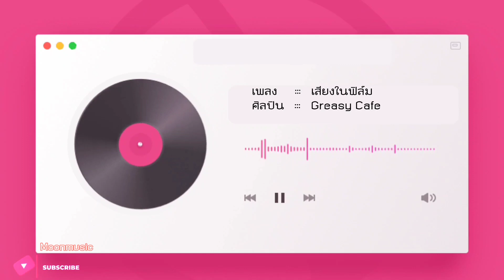เสียงในฟิล์ม - Greasy Cafe | Moonmusic